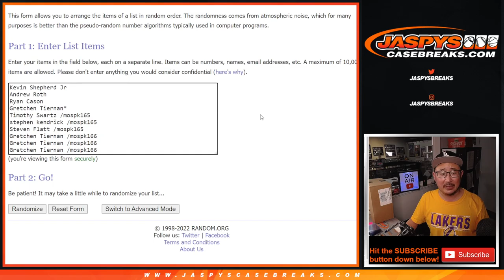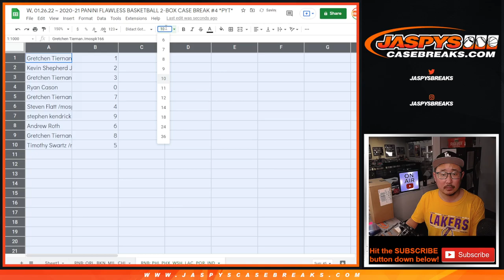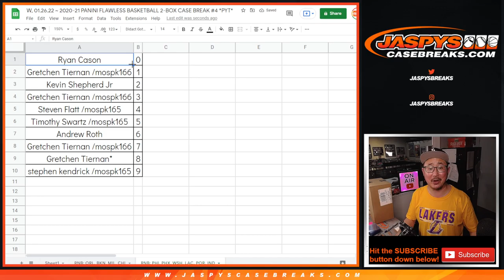RNB: PHI, etc ~ W, 01.26.22 ~ 2020-21 PANINI FLAWLESS BASKETBALL 2-BOX CASE BREAK #4 *PYT*